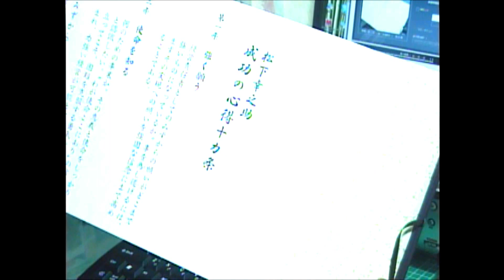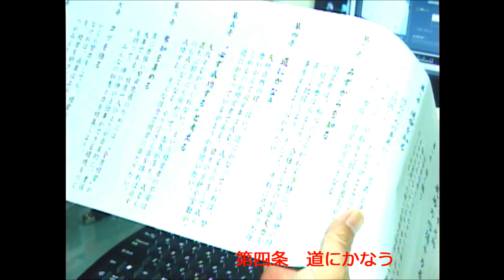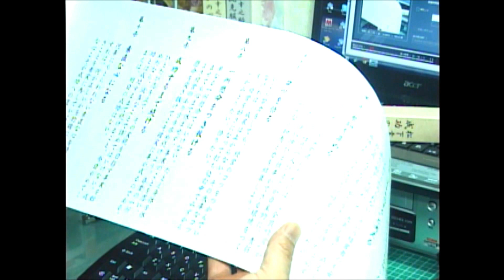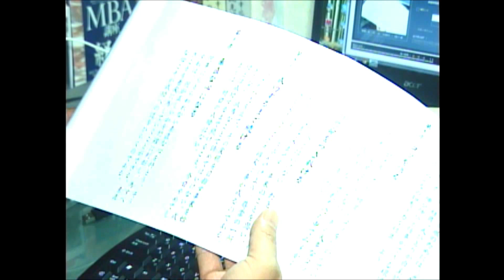朗読 松下幸之助 成功の心得十カ条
松下幸之助ゆかりの地を訪ねる旅でPHP研究所を訪れ、買い求めたものの朗読です。　スランプになったときに読み返しています。

松下幸之助　成功へ心得十カ条
PHP研究所　1,200円